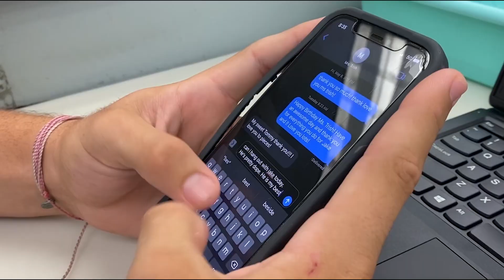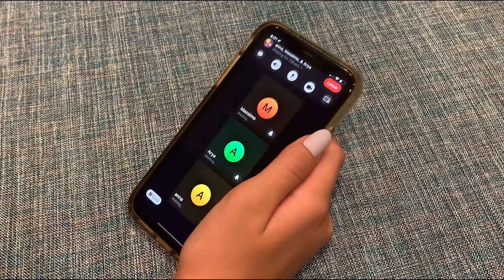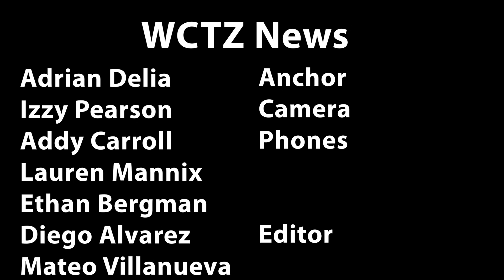WCTZ News Thursday Sept. 22, 2022